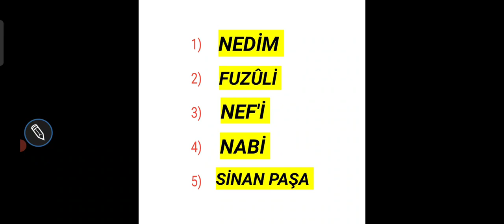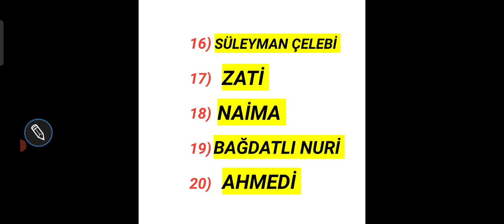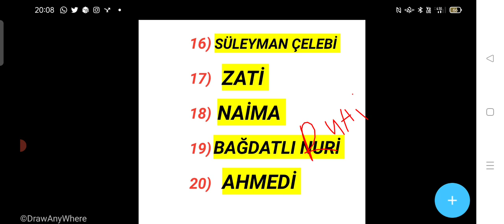O 👉 20 İSME DİKKAT 🔥 2022 YKS-AYT EDEBİYAT 🔥yks2022